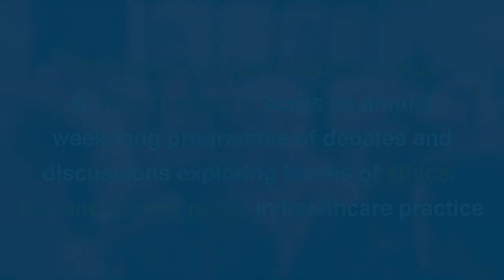Transformation: Is it a bitter pill to swallow?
The Steve Biko Centre for Bioethics at Wits hosts a week-long programme of debates and discussions exploring issues of ethics, law and human rights in healthcare practice each year.

On Thursday 16 March 2017,  Executive Trustee of the Steve Biko Foundation, Mr Nkosinathi Biko, challenged the audience to consider what Steve Biko might have said of South Africa’s transformation 40 years on.